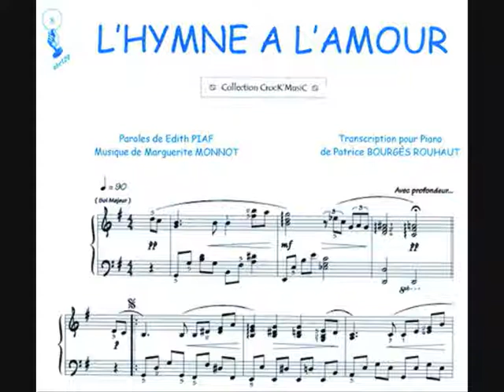MUSICA BODAS NUPCIAL LA FUENSANTA MURCIA